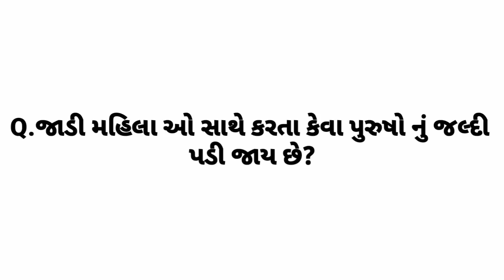general knowledge | All new recipes